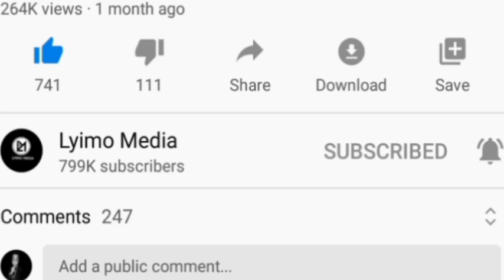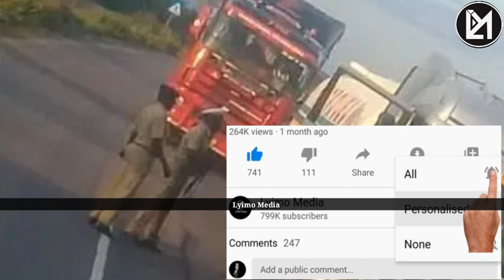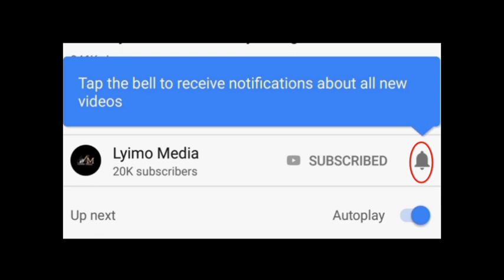Ukwel wote kuhusu kifo cha Dereva wa lori chenye utata dhid ya Polisi,Corona yatajwa!